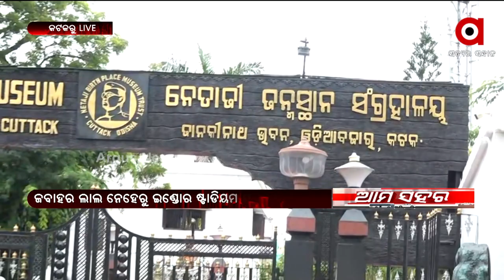Union Minister Dharmendra Pradhan in Cuttack